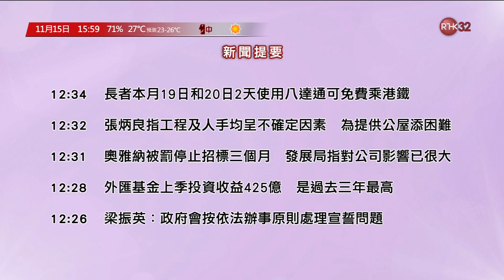游蕙禎・著黑：判辭｜影相叫 ｜ 民粹・煽惑家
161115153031 游蕙禎・著黑：判辭｜影相叫